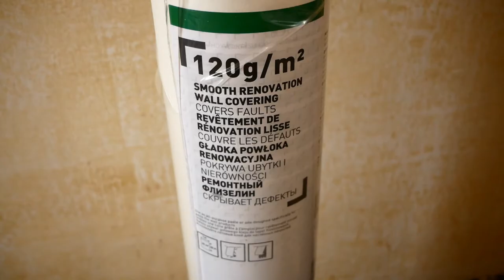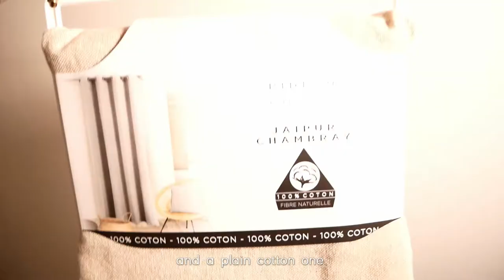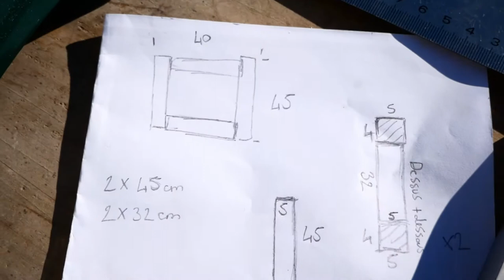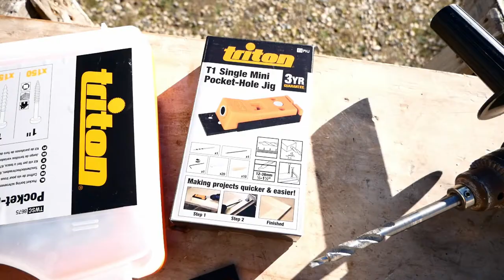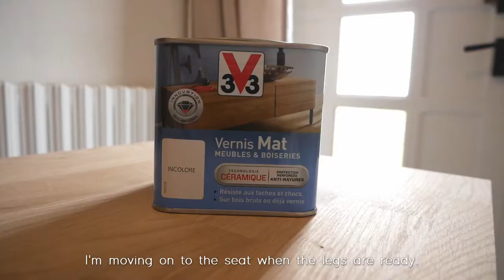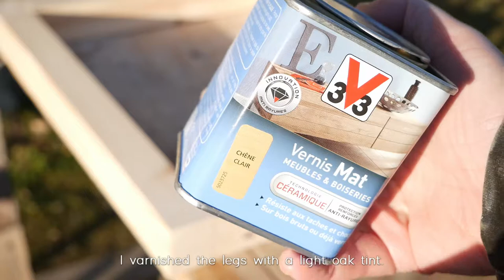MAKEOVER || Aménagement d'entrée | Entryway makeover (eng.sub) - PART. 1/2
Bonjour à tous ! Bienvenue sur ma chaîne !
Cette semaine je rénove mon entrée vieillotte et sombre en un lieu lumineux et fonctionnel.
Au menu : inspirations, rénovation et aménagements avant la décoration et les DIY la semaine prochaine dans la deuxième partie. Vous verrez aussi comment faire simplement un banc pour votre entrée dans cette vidéo.
N'hésitez pas à me laisser un petit commentaire ou à venir papoter sur Instagram ou ma page Facebook, ça me ferait très plaisir.
Et à la semaine prochaine !

This week I'm renovating my old and dark entryway in a bright and functional space.
In the menu: inspo, renovation, plus I'm setting up a few pieces to get ready for decorating and DIYs in part 2 next week. In this video I'm also DIYing a simple bench, with big effect.

MUSIC
KANTO No.8 Street
Sunday Coffee
Colorful Flowers
Moonbeams
All by Tokyo Music Walker

Merci à Maman Darine pour le plan. 😘